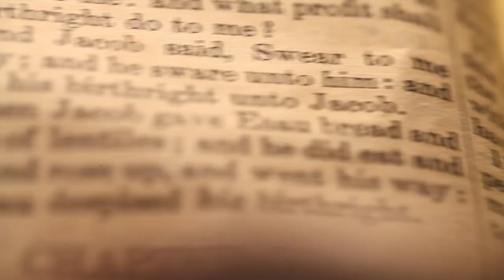HEBREWS 11: 24 | Amen - Word of God | September 25, 2021 | Episode - 2156 | Fr Shaji Thumpechirayil